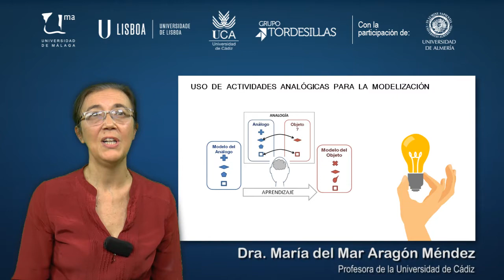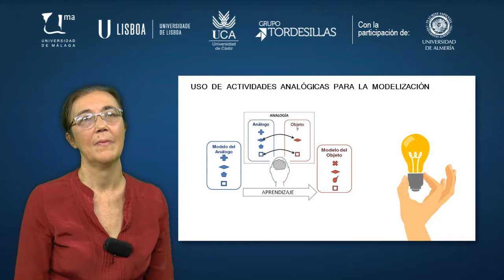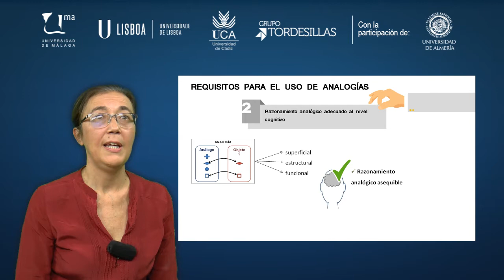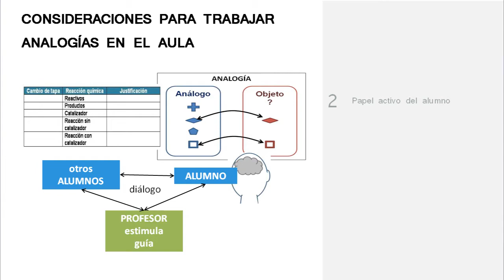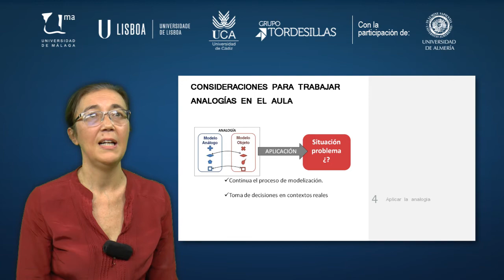MOOC UMA Educación en ciencias para la ciudadanía del siglo XXI. Enfoques actuales: Módulo 2 Vídeo 6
Estudio de caso sobre la enseñanza del cambio químico en secundaria. Ejemplo de actividad anlógica